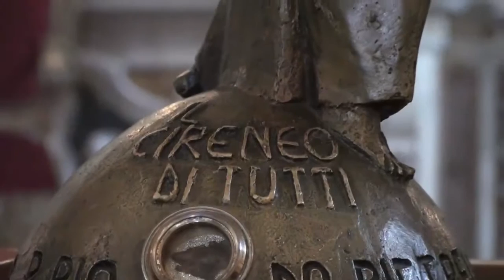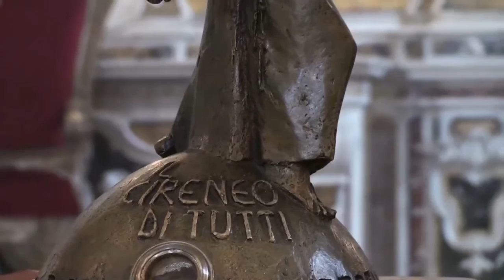Reliquie di S. Pio da Pietrelcina a Guardia Lombardi (Av)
Accoglienza e in corteo verso la Chiesa Madre delle Reliquie di S. Pio da Pietrelcina a Guardia Lombardi (Av) Con l'Arcivescovo Pasquale Cascio. Una Produzione Tele Radio Buon Consiglio